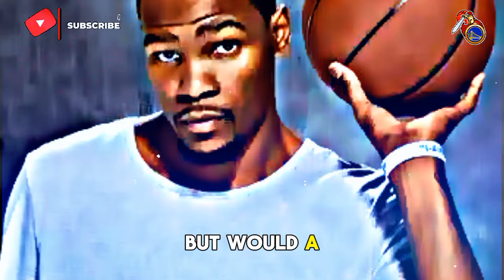BIG ANNOUNCEMENT! 2 NBA SUPERSTARS TRADED TO THE WARRIORS! A BIG DEAL! GOLDEN STATE WARRIORS NEWS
Burst of Expectations: The Bright Future of the Golden State Warriors! Kevin Durant Back with the Team? Donovan Mitchell on the Radar! Intense and Exciting Debate on Possible Team Movements! What Will Be the Chosen Path? Share Your Opinion and Join this Journey Towards Dubs' Success!

🔵💛 Hello Golden State Warriors fan, welcome to the WARRIORS NEWS - GOLDEN STATE WARRIORS NEWS CHANNEL 🔵💛

🏀 Hello Warriors fan, welcome to Golden State Warriors News channel, your Golden State Warriors News channel, where here you will stay on top of Warriors rumors, Warriors trade rumors, Warriors news today, nba news of Warriors, Latest Warriors News, Warriors Trade News, Warriors News and Rumors among other information.

🏀 So if you want to know about Warriors transfer news, subscribe to our GSW News news channel, and stay informed about, Golden State Warriors trade rumors, Golden State Warriors rumors,  Warriors news now, Warriors rumors, GS Warriors News, GS Warriors Latest News, Warriors News Today, Golden State News, Warriors Trade Rumors Today, Warriors Rumors Today, Warriors News Today, Warriors Trade Latest News Today. All this here on our Warriors news channel. Thank you Golden State Warriors fan.

🚨 Note: We always seek the truth of the facts, as well as reliable sources, to never transmit false information to our Golden State Warriors fans Therefore, Warriors fan, you can rest assured and enjoy our content, directly from the Chase Center.

🚨 Note: This is not an official channel of the Golden State Warriors team; it is a fan channel!

🔵 HERE WE TALK ABOUT:
💛 GOLDEN STATE WARRIORS RUMORS
💛 GOLDEN STATE WARRIORS NEWS TODAY
💛 GOLDEN STATE NEWS
💛 NBA GOLDEN STATE WARRIORS
💛 GOLDEN STATE WARRIORS HIGHLIGHTS
💛 GOLDEN STATE WARRIORS ESPN
💛 GOLDEN STATE WARRIORS INTERVIEW
💛 WARRIORS NEWS
💛 GOLDEN STATE WARRIORS TRADE RUMORS
💛 GOLDEN STATE
💛 GOLDEN STATE WARRIORS TODAY
💛 GOLDEN STATE WARRIORS TRADE

🔵 GO GOLDEN STATE WARRIORS 🔵

Searches related to the video: